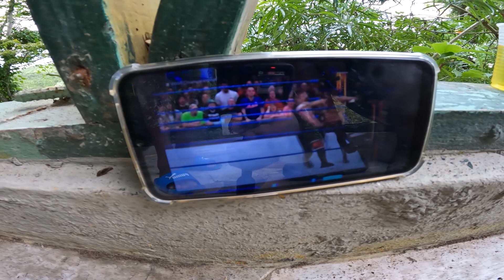Road project in Community. Workers Hungry. Big Pot of Soup /Breadfruit Dumplings/Chicken Back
doing some road work in my community in Jamaica cook a big pot of soup for the worker they were hungry